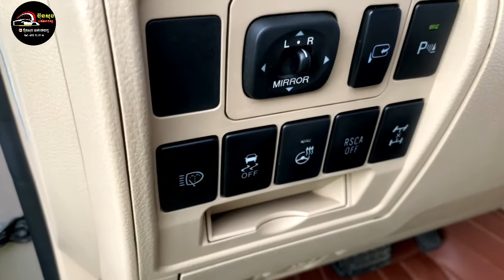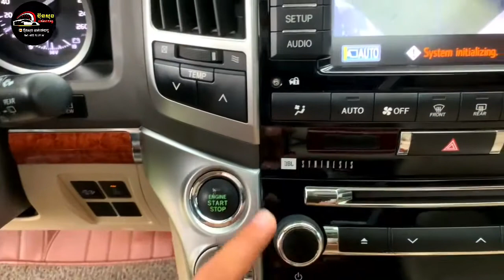Land Cruiser Full option ( USA) 2012 VIP ម៉ាស៊ូត|ប៊ុនសុងលក់រថយន្ត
Toyota  Land Cruiser  Full option ( USA)
ឆ្នាំ : 2012 VIP
ពណ៍ : មាស
ក្នុង : លឿង
ម៉ាស៊ីន  : V8 ម៉ាស៊ូត
ផ្លាកលេខ : 5959
តំលៃ.7x xxx$ Call or inbox
✓ បើកដំបូល .ទូទឹកកក . ពោង 11 .ទឹកបាញ់ចង្គៀង. កៅអីក្ដៅ & ត្រជាក់. បូម ឡើង ចុះ .senser
-ឡានមូលទឹកថ្នាំ ស្រ៊ីន ធានាអត់បាញ់អត់បុក  អត់ប្ដូពណ៏  អត់ច្រេះ ខ្ចៅខ្ចងថ្មី។
លោកអ្នកអាចយករថយន្ត មកប្ដូរក៏បាន
រំលស់ក៏បាន កាប្រាក់ត្រឹមតែ 1.08 ក្នុង1ខែ ។
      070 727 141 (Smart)